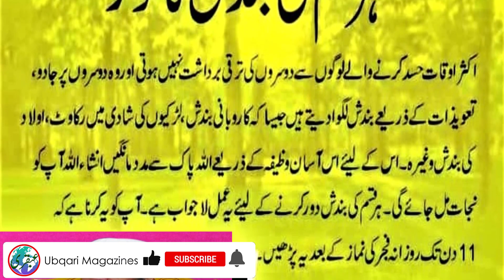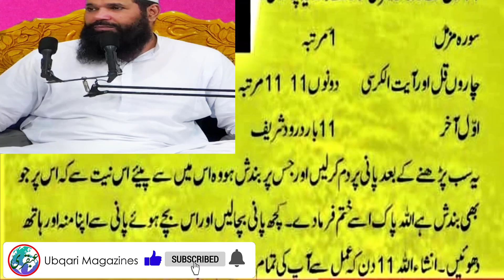Jadu Jinnat Bandishon Kay Liye Hazrat Ali R.A Ka Amal;;Quran se Jadu ka ilaj/bandish ka tor/ubqari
Is Asan Qurani Wafize Se Fori Jadu Jinnat Ka Asar Khatam Karein
How to Cure Magic Yourself | Jadu Jinnat ka ilaj kohd kasy kary
Quran se Jadu ka ilaj
Jadu Ko Wapis Paltne Ka Powerful Dam
 Ruqyah Shariah
 Jadu Se Hifazat Ka Amal
Al Ruqyah Al Shariah
,الرقية الشرعية
RuqyahShariah,
Quran se Rohani ilaj
black magic
black magic removal
dark black magic
black magic potions
black magic reading
black mirror magic
wazifa for baby boy
dua to get a job
remove black magic by lemon
chinese black magic
rishtay ki dua
black magic and white magic
black magic removal near me
black magic caster
cuban black magic
black arts magic
jadu